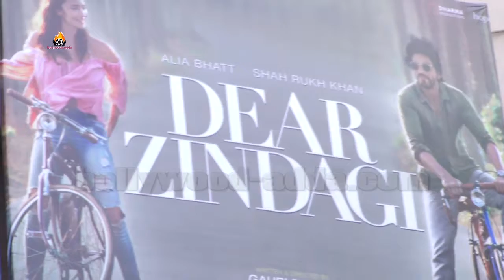Dear Zindagi (2016) PUBLIC REVIEW | Shahrukh Khan | Alia Batt !!!